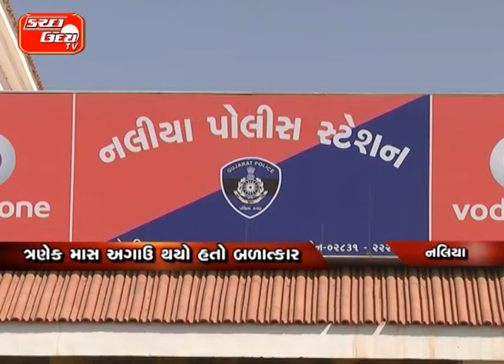સરગુવારામાં સગીર કન્યા સાથે છેડતી ત્રણેક માસ અગાઉ થયો હતો બળાત્કાર ગામના જ શખ્સે આચર્યું હતું દુષ